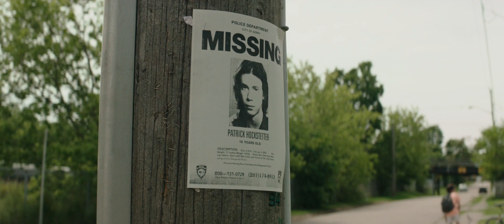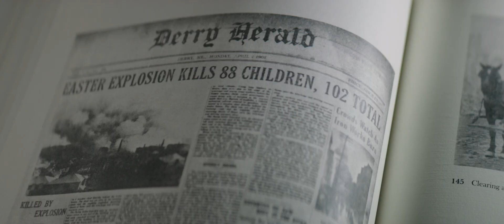It (2017) Trailer #2 - No Music